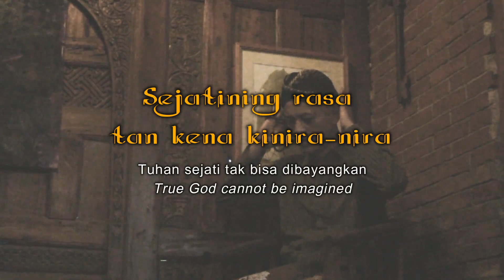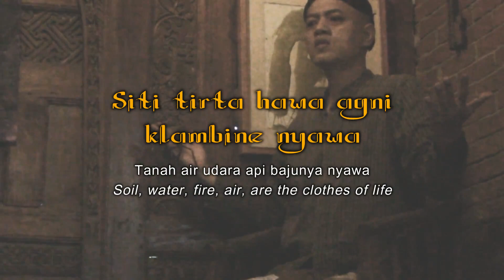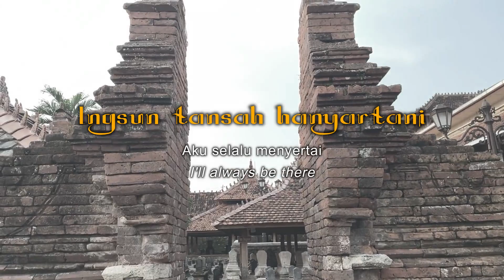SULUK WALISONGO - VOCAL ONLY - ROFA - GUS FUAD PLERED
Lirik:
Memayu hayuning bawana
(Memperayu keayuan semesta)
Beautifying the beauty of universe

Sejatine rasa tan kena kinira – nira
(Tuhan sejati tidak bisa dibayangkan)
True God cannot be imagined

Kun dadia padang - jingglang cahya
(Kun jadilah cahaya terang benderang)
Kun just be bright light

Sukma jumedul jagad raga banjur nyusul
(Ruh muncul alam jasad pun menyusul)
The spirit appears and the realm of the body  follows

Ing Dina Alastu rasa sukma prasetya
(Di Hari Alastu segenap ruh berjanji)
On the day of Alastu, the whole spirit promise

Sujud sembah mung katuju
(Menyembah bersujud hanya tertuju)
Worshiping kneeling is only

Rasa Kang Maha Akarya
(Tuhan Yang Maha Menciptakan)
aiming God almighty created

Welas tresna marang sepada – pada
(Mengasihi mencintai kepada sesama)
Loving others

Suket wit – witan kewan jin lan manungsa
(Rumput pepohonan hewan jin dan manusia)
Grass, trees, genie animals and human.

Siti tirta hawa agni klambine nyawa
(Tanah air udara api bajunya nyawa)
Soil, water, fire, air, are the clothes of life

Nyingkiri angkara njaga sucining atma
(Menyingkiri angkara menjaga kesucian jiwa)
Getting rid of anger keeping the holy soul

Ingsun tansah hanyartani
(Aku selalu menyertai)

Ingsun – sira hanyawiji
(Aku engkau menjadi satu)
You and I become one.

Musik
Judul: Suluk Walisongo
Artis: ROFA
Produser eksekutif : ROFA Enterprise
Produser: Sasi Kirono
Mixing & Mastering : Sasi Kirono di Satrio Piningit Studio
Vokal: Gus Fuad Plered
Backing Vokal: Sandi Abdurrahman

Sutradara: Sollallah Ala Muhammad
Kamera: Solla, Ridho, Landung
Penyunting Gambar: Ma'mun AS

Terjemah B. Inggris: Muhammad Fatkhur Rohman
Pers rilis: Erie Setyawan

Dengarkan lagu ROFA - Suluk Walisongo di Platform digital musik favoritmu

Kontak manajemen:
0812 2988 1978 - Muhammad Andrea Gunawan
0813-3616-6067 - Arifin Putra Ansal